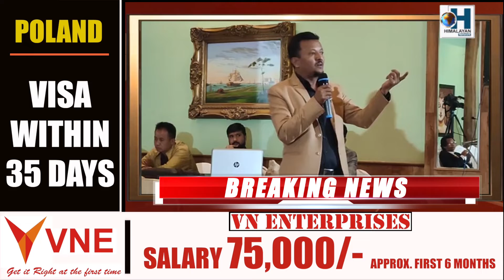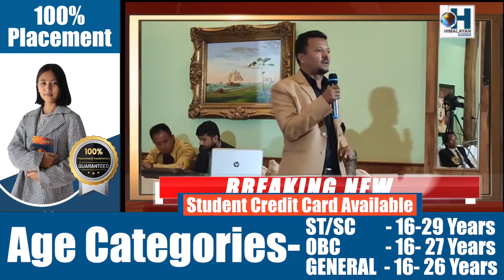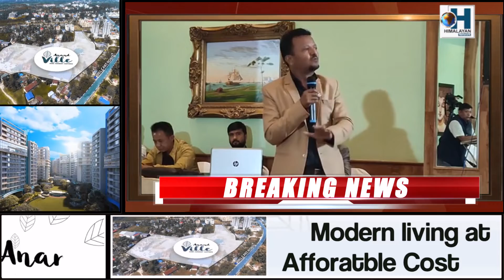राज्यभित्रको व्यवस्था मान्य नहुने : किशोर प्रधान.....